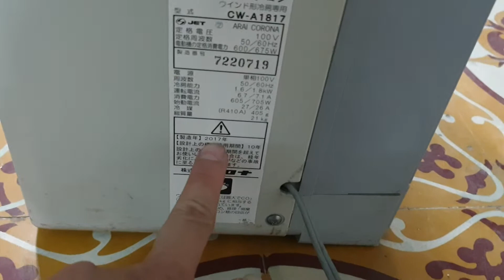0989897559- Đời 2017 đấy các bác ạ...09/05/2021